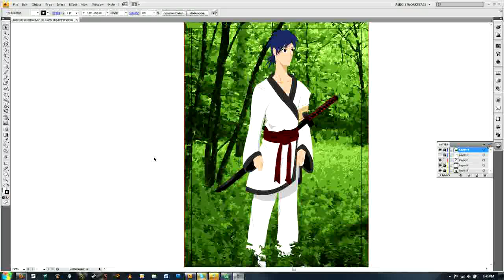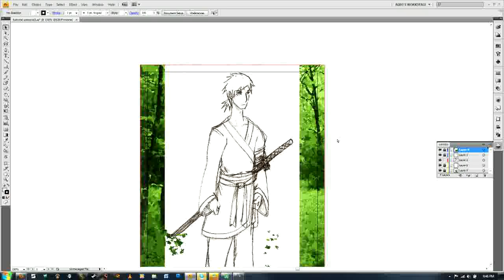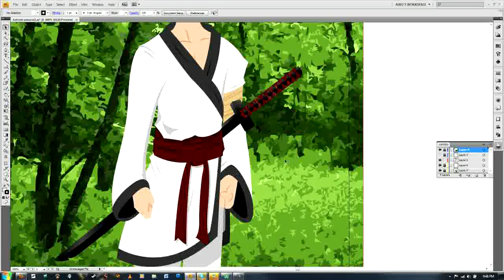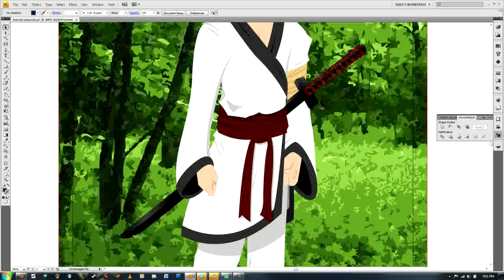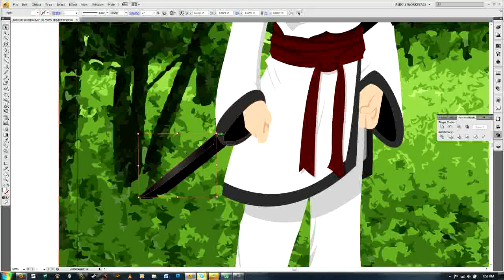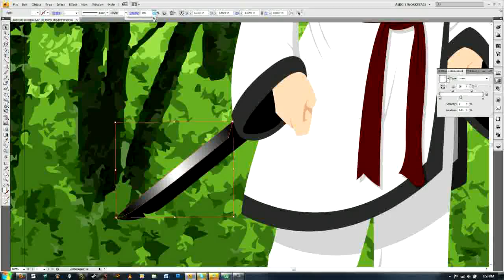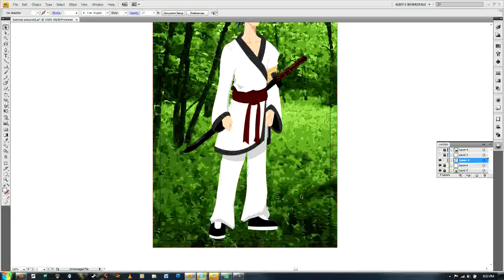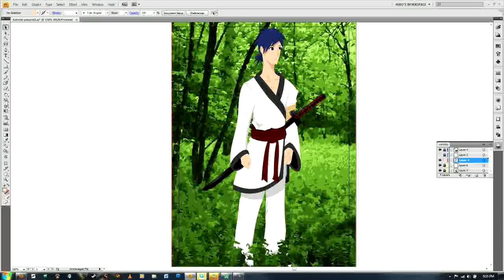MANGAKOLLAB: Episode 2: FOLDS with a SAMURAI [PART2]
Part Two of MANGAKOLLAB Episode 2!

[aero] gives some techniques to easy shadow and coloring techniques, as well as a use for gradients in Adobe Illustrator.

            Number One - Bleach OST

for more tutorials, critiques and awesomeness!